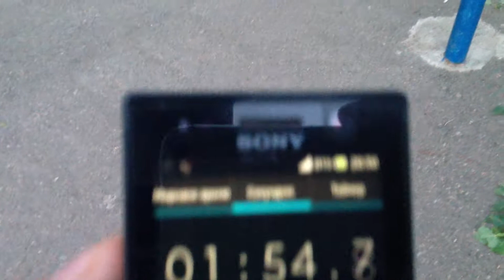Bar-Barians requirements 2013 #2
One day determination